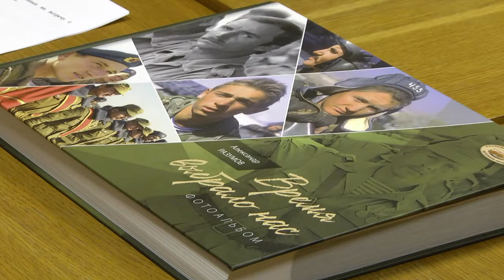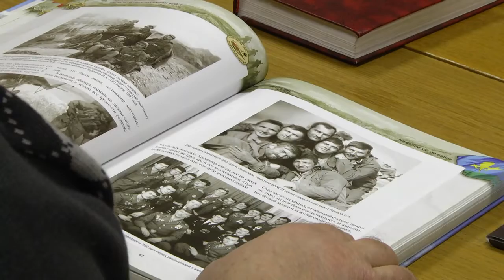Прокурор Гомельской области встретился с ветеранами войны в Афганистане